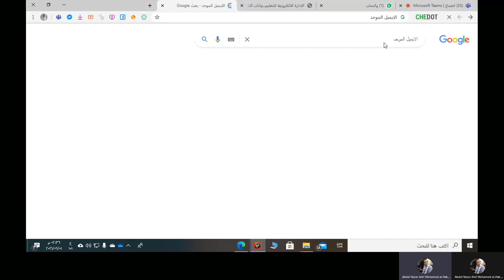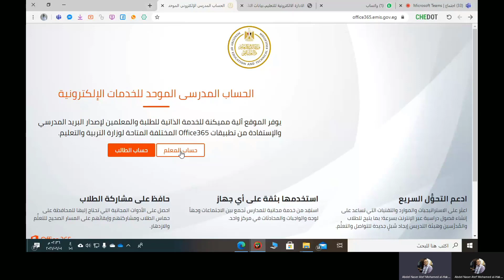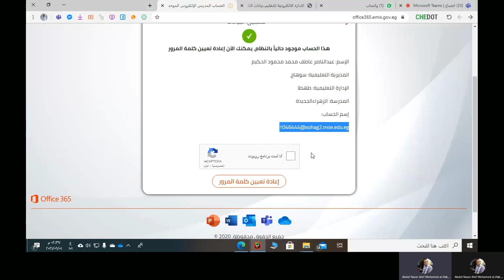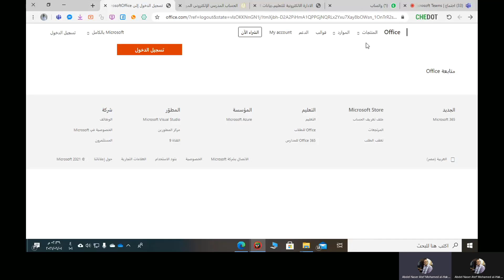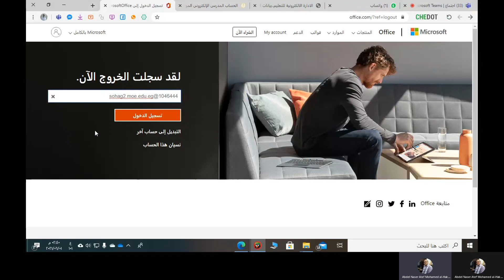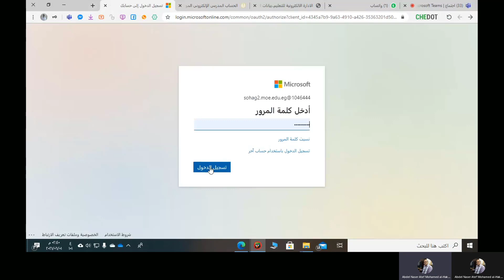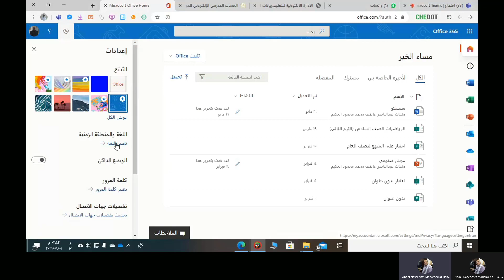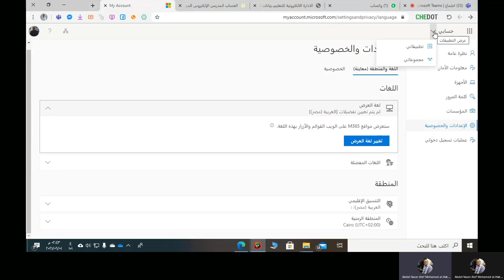شرح الواجهه الرئيسيه والحساب الموحد ا / عبد الناصر عاطف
شرح الواجهه الرئيسيه والحساب الموحد